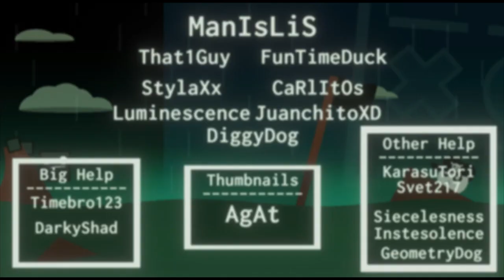Project Arrhythmia: Raise the Black Flag Collab by the PAirate Team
This is an awesome collab level! The way the pirate attacks are themed are really cool, as well as different characters in each part! Some of the background effects and decorations are really cool. The only downside I have for this level is the last part, where there was so much stuff on the screen (even effects) that it started to lag a lot. Either way, this collab is nice!